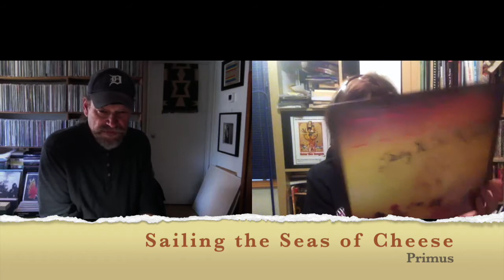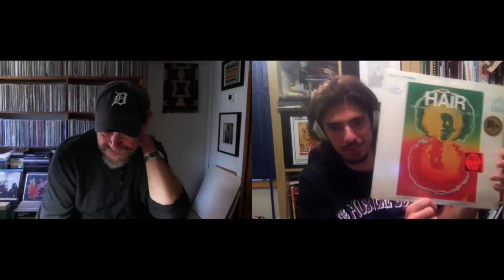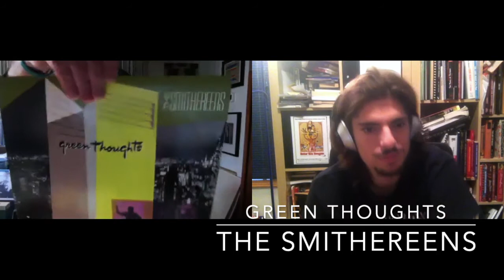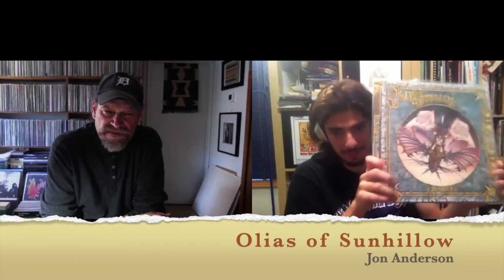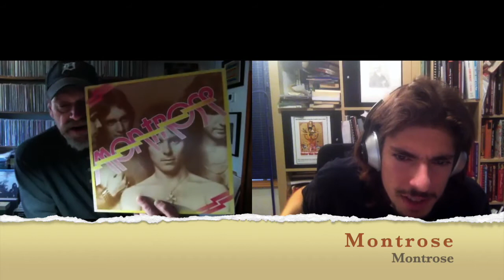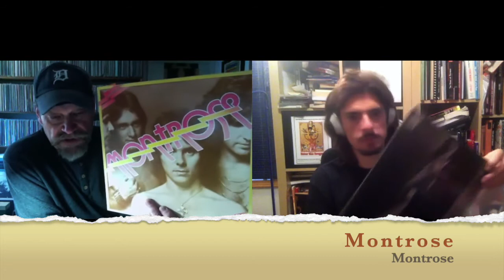Deep Grooves Episode 17 (Obscure Rock Masterpieces)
Kenn and Garrett discuss some of their favorite lesser known rock albums.